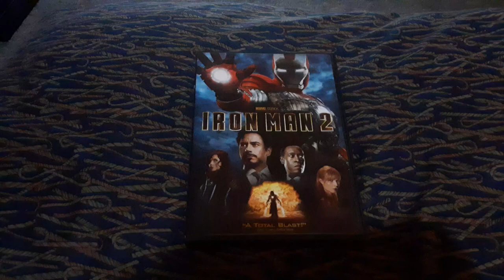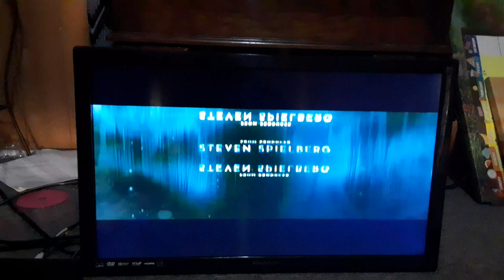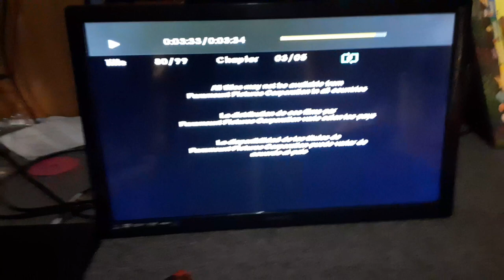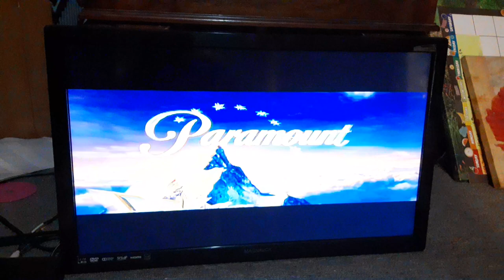Opening To Iron Man 2 2010 DVD